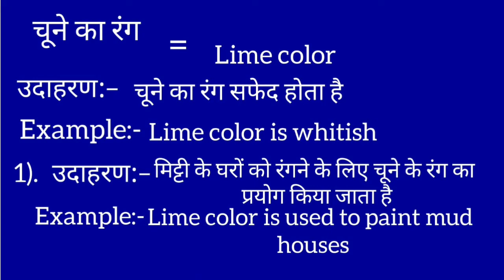चूने का रंग का इंग्लिश मतलब | Chune ka rang ka english meaning || Lime color meaning in hindi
Chune ka rang meaning in english
चूने का रंग का मतलब क्या होता है
Hindi to English
Word meaning
Lime color ka arth